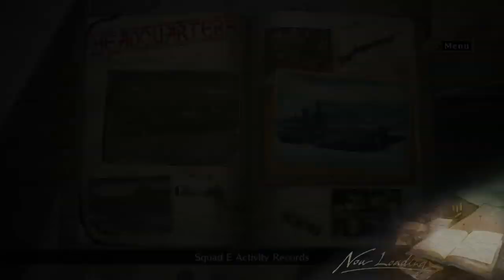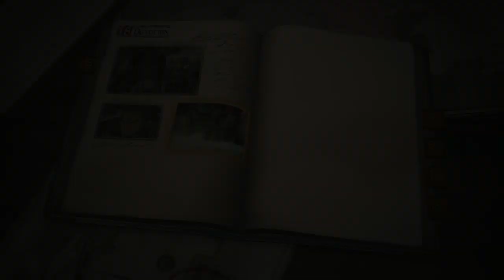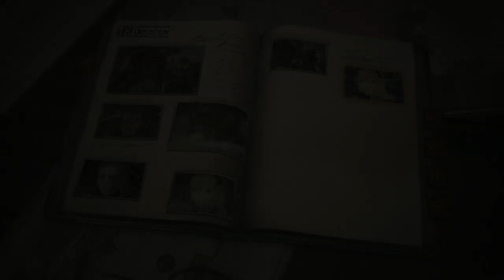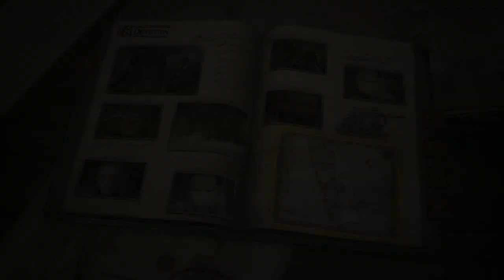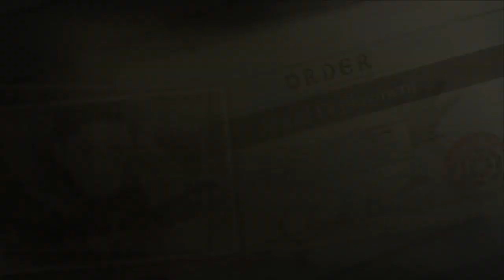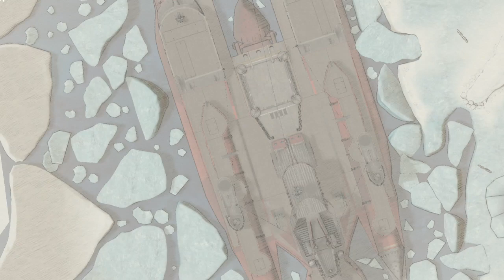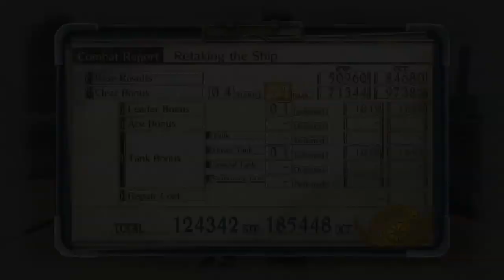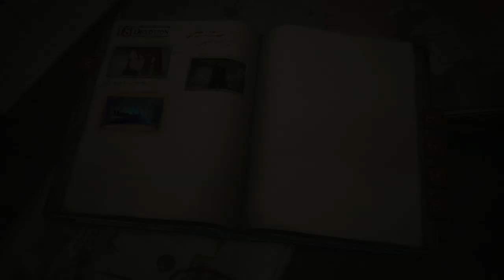Let's Play Valkyria Chronicles 4 part 56 - Refusing To Stop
Zanji Kick continues Valkyria Chronicles 4! With the cease-fire in effect, it looks like the war is over! But Belgar refuses to give up on his ambition! We need to save Angie!

Valkyria Chronicles 4 was developed and published by SEGA.